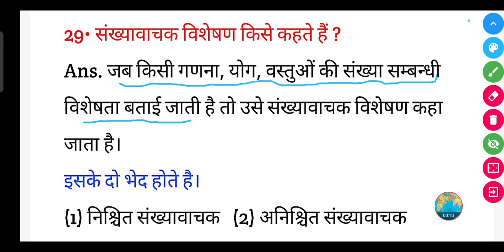संख्यावाचक विशेषण किसे कहते हैं ? || sankhyavachak visheshan Kise kahate Hain